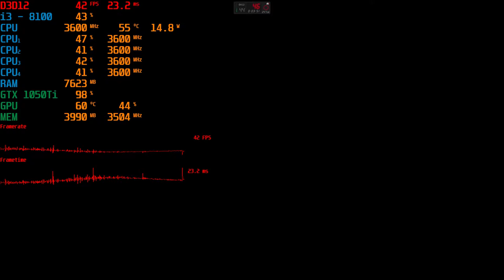Rise of the Tomb Raider i3 - 8100 + GTX 1050Ti Max Setting With Recording DirectX 12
Acer S220HQL

Windows 10 Pro x64 Version 2004

GALAX GeForce® GTX 1050 Ti EXOC

GIGABYTE H310M H 2.0

Seagate 1TB 7200RPM X2

8GB DDR4 2400 Single

Antec NeoECO Modular NE550M

DirectX 12